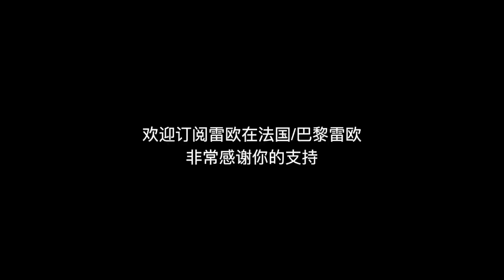铃木SV650更换意大利LeoVince排气，V双的魅力！骑行法国Vlog30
朋友们大家好，法国终于开春了，温度开始提高，又到了认真玩机车的季节了。这期视频是我对于今年骑行的一个先期准备，给我的SV650更换了意大利高端品牌LeoVince GP Dual的专用排气。

这里要声明一下，更换排气是为了更好的音色，而不是炸街。所以这条排气是Euro 4（欧4）标准的，并且我也没有取掉尾端消音器。我自己的感受非常好，声音更加浑厚，也完全不炸街。视频里有前后对比，大家可以听一下。